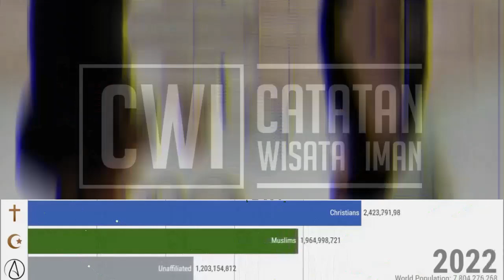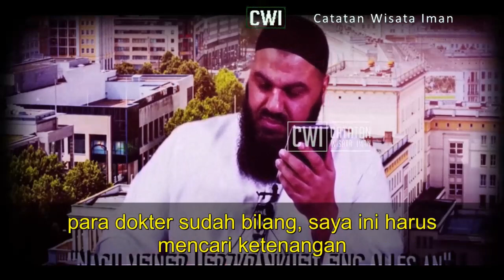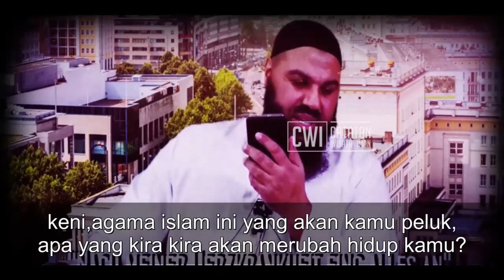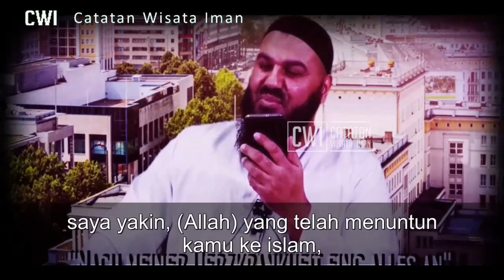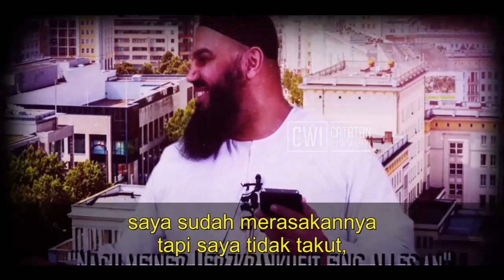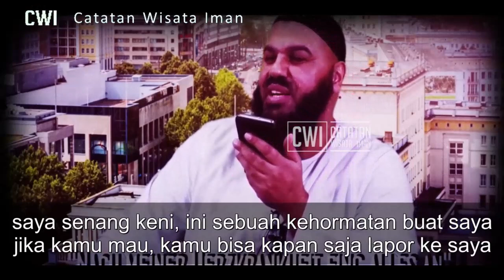Kisah Mualaf Dunia Terbaru 2021 Syawal - Bermula Dari Sakit Liver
Kisah Mualaf Dunia Terbaru 2021 Syawal - Bermula Dari Sakit Liver lalu masuk islam. seorang pemuda asal jerman masih berumur 16 tahun. kisah dari mualaf terbaru 2021 ini termasuk unik di dunia, setelah sakit dan tidak berdaya di rumah sakit karena sakit liver, menurut dokter jerman, mualaf ini tidak bisa lagi untuk beraktifitas fisik seperti layaknya masih sehat. simak cerita kisah terbaru ini.